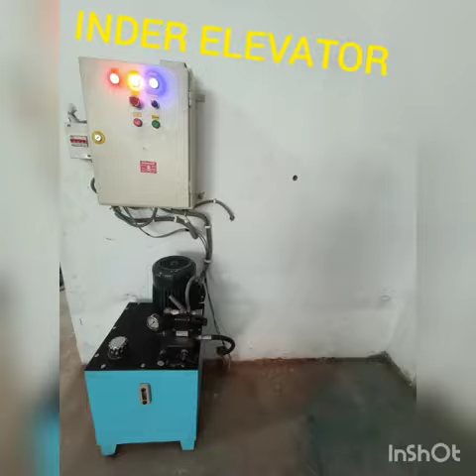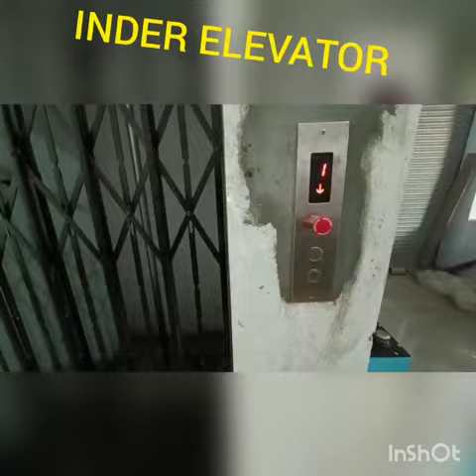Hydraulic center cylinder operated goods lift installed in Amritsar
Video from Inder Elevator